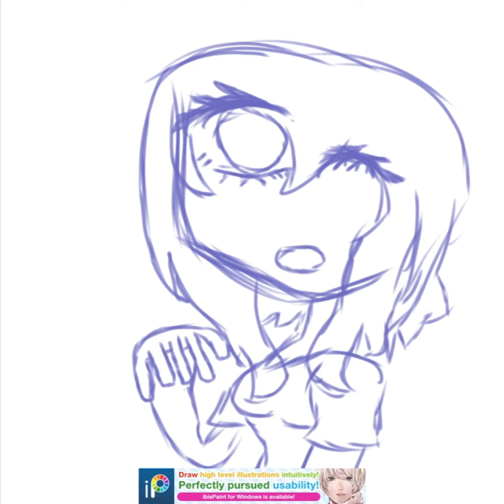i drew @sxmply_audrey 's oc :D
ok but it actually took me an hour no cap 🧢